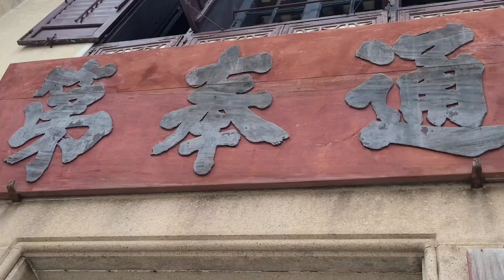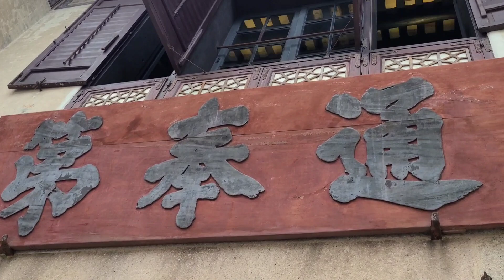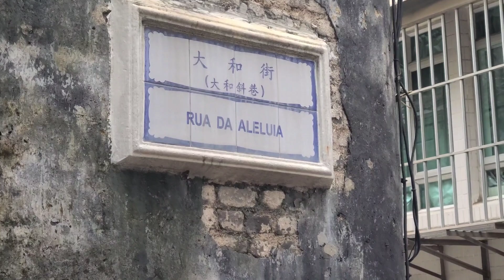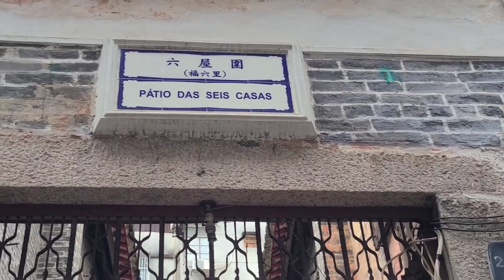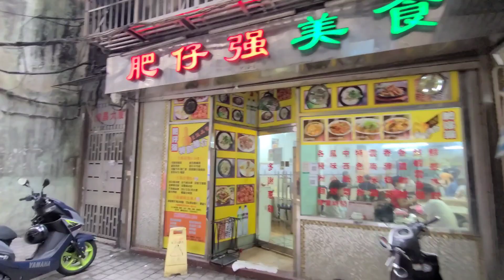2022.6.6遊鄭家大屋，行下巷.里.圍，經福德新街